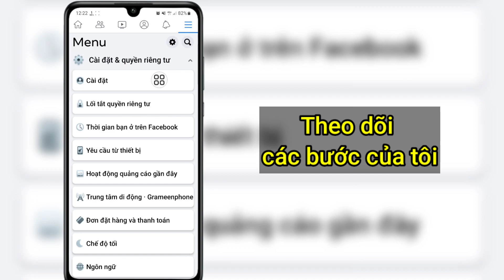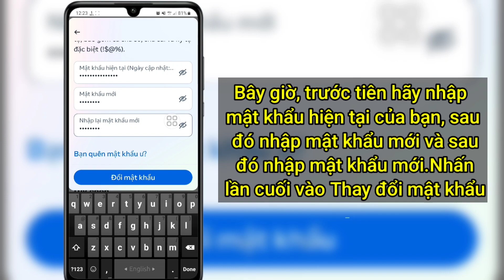Cách Đổi Mật Khẩu Facebook [New 2023 Update] - Full Guide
Ở đây trong video này, tôi sẽ chỉ cho bạn cách thay đổi mật khẩu Facebook [Cập nhật mới 2023] - Hướng dẫn đầy đủ

   Nếu Video này hữu ích Bạn hãy đăng ký kênh của tôi để có nhiều video hơn, Nếu bạn có bất kỳ câu hỏi nào, vui lòng để tôi bình luận bên dưới

     ❤️Mọi người nhớ để lại ''LIKE'' nhé